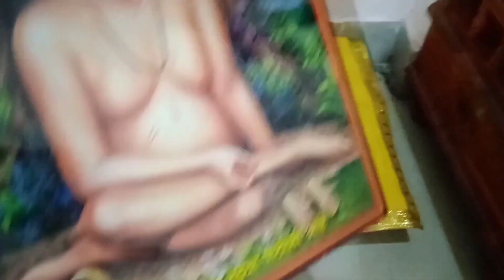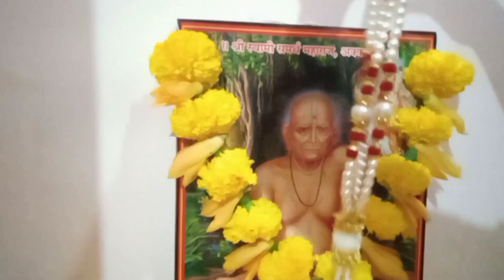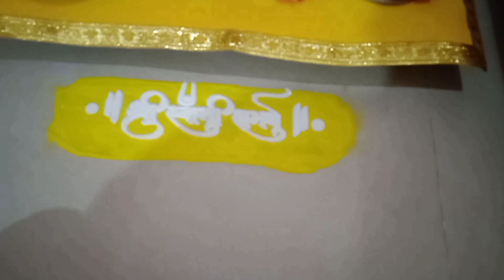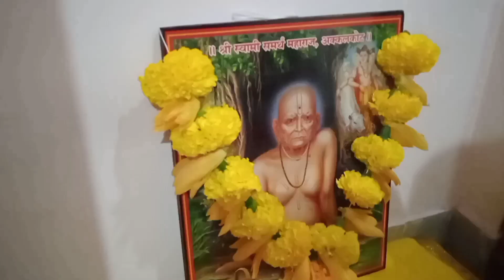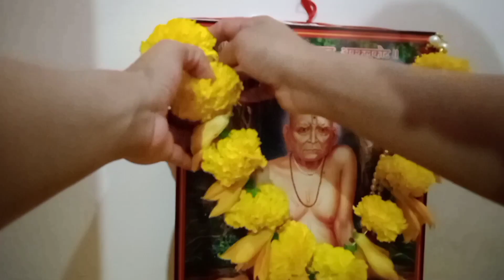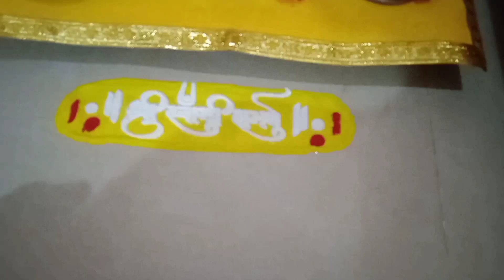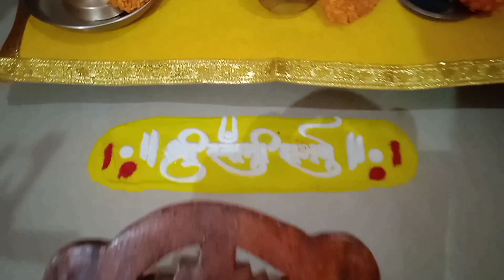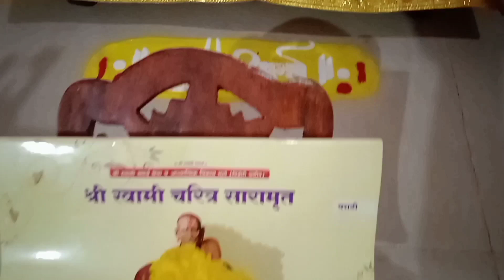श्रीस्वामीसमर्थ🌹पुण्यतिथी निमित्त स्वामींना आवडणारी खूप मोठी सेवा करा🙏🏻📿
*स्वामींची पहारेदारी. (प्रहर)*

*"स्वामींची पहारेदारी" शब्द वाचून धक्का बसला का ? तुम्हाला वाटत असेल साक्षात "स्वामींची महाराजांची"* *पहारेदारी. ती देखील एक सामान्य माणूस कसा करणार...?*
*पण खरच आपण साक्षात स्वामींची* *"पहारेदारी" करणार* *आहोत. प.प.गुरुमाउलीमुळे ही* *सुवर्णसंधी आपल्यलाला मिळणार आहे. आणि ही "पहारेदारी" कुठे करणार ?. तर आपल्या नजीकची दिंडोरी प्रणित श्री स्वामी समर्थ सेवा केंद्रामध्ये दिनांक  १२ एप्रिल  २०२३ ते १८ एप्रिल  २०२३  महाराजांच्या प्रेरणेने व प. पू. गुरुमाउलींच्या आशिर्वादाने श्री स्वामी पुण्यतिथी अखंड नाम जप यज्ञ सप्ताह सुरू होणार आहे आहे तरी सर्वांनी या अखंड नाम जप यज्ञ सप्ताह सोहळ्यात सहभागी होऊन महाराजां चरणी आपली सेवा रुजू करावी.*

*श्री स्वामी पुण्यतिथी२०२३ अखंड नाम जप सप्ताह  निमित्ताने. *
*ही एक अशी सेवा आहे जी फक्त वर्षातून दोन वेळाच करण्याची संधी मिळते ती सेवा म्हणजे "प्रहर सेवा". *
*आपण बाकीच्या सर्व सेवा म्हणजे पारायण...जप...यज्ञ..वर्षभरात केव्हाही करू शकतो पण प्रहर ही सेवा आपल्याला नेहमी करता येत नाही...त्यामुळे ही सेवा अत्यंत *महत्वाचे  आहे.*
*कोणत्याही व्यक्तीचे गंभीर प्रश्न या सप्ताहात केलेल्या सेवेमुळे लवकर सुटण्यास मदत झाली आहे. *
*ज्यांना दिवसभर आपल्या जॉब, कॉलेज,व्यवसाय किंवा इतर कारणामुळे "सेवेला वेळ" मिळत नाही अशांनी रात्रीच्या "प्रहर सेवेची" संधी चुकवू* *नये. जमेल तेवढा वेळ अर्धा तास, एक तास, दोन तास .जेवढा वेळ मिळेल तेवढी तरी सेवा रुजू करावी. *
*कित्येक सेवेकर्यांना या प्रहराच्या काळात स्वामीचे दर्शन घडले आहे. स्वामी महाराज आपल्यासाठी संपूर्ण वर्षभर दिवस रात्र आपल्यासाठी हजर असतात मग आपण प्रहर सेवेसाठी थोडा वेळ काढायला नको ?*
*ही प्रहर सेवा करायला मिळणे म्हणजे भाग्यच. स्वामी महाराज ३६५ दिवस "आपली" पहारेदारी करतात पण आपल्याला त्यांची परतफेड करण्यसाठी कदाचित हेच "सात दिवस" देत असतील .*
*जो परब्रम्ह आहे...जो सर्वांचा निर्माणकर्ता आहे. जो या युगाचा चालक...मालक आणि पालक आहे अशा "स्वामी महाराजाची पहारेदारी" आपल्या सारख्या सामान्य माणसाला करयला मिळते .*
*तर मित्रानो. चला. आगामी सप्ताहातील ७ दिवस* *"परब्रम्हाची_पहारेदारी" करूया. *
*आणि स्वामी महाराज ...ब्र.प.पु.मोरेदादा. प.पु.गुरुमाउली यांनी आपल्याला ही संधी उपलब्ध करून दिली त्या सर्वांचे ऋणी* *होवुया. *
*परमपुज्य गुरुमाऊली व श्री स्वामी समर्थ महाराजांच्या चरणी ही सेवा रुजू करावी आणि आपले जीवन मंगलमय,* *आनंददायी आणि स्वामीमय करू घ्यावे.*
*तसेच आपल्या जवळच्या केंद्रात व परिचित व्यक्तींपर्यंत हा संदेश पोचवावा ही नम्र विनंती...*

*॥ श्री स्वामी समर्थ गुरुमाऊली चरणार्पणमस्तू ॥*
*॥तेजोनिधि सदगुरू प. पू. मोरेदादा की जय॥*
*॥ श्री स्वामी समर्थ गुरुमाऊली कि जय ॥*🙏🏼🚩🙌🏼